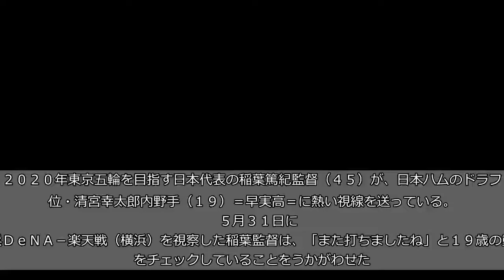稲葉監督、清宮ロックオンも開催地の治安心配… 日本ハム関係者「簡単にどうぞとは…」 野球Ｕ－２３Ｗ杯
２０２０年東京五輪を目指す日本代表の稲葉篤紀監督（４５）が、日本ハムのドラフト１位・清宮幸太郎内野手（１９）＝早実高＝に熱い視線を送っている。  　５月３１日に横浜ＤｅＮＡ－楽天戦（横浜）を視察した稲葉監督は、「また打ちましたね」と１９歳の動向をチェックしていることをうかがわせた。清宮はこの日、イースタン・リーグ西武戦（西武第２）で中越えに７号ソロを放ったのだ。２軍降格後の３試合で、１２打数６安打３本塁打７打点と打ちまくっている。  　稲葉監督は、１０月１９－２８日に中米ニカラグアで開催される『Ｕ－２３ワールドカップ（Ｗ杯）』を控えている。清宮はすでに代表候補の目玉としてリストアップ済みで、「五輪への期待を掛けたい選手。時間が合えば２軍戦の視察にも行きたい」と生チェックへの意欲も見せている。  　だが、同大会はクライマックスシリーズ、日本シリーズと日程が重なる。それだけに日本ハム関係者は「その時期に彼が１軍にいればもちろん代表は無理だし、ニカラグアは治安が良くないとも聞いている。簡単に『どうぞ』とはいえない」と困惑気味。  　ニカラグアは、外務省の海外安全ホームページによると「首都マナグア市および観光地では、昼夜を問わず、日本人や欧米からの旅行者が、拳銃や刃物による路上強盗、タクシー内強盗の被害に遭っています」。水面下で開催地の変更も話し合われているというが、選手を供出する側が心配になるのも無理はない。